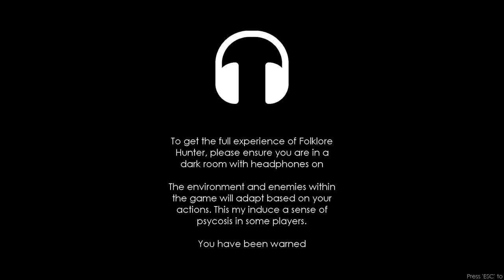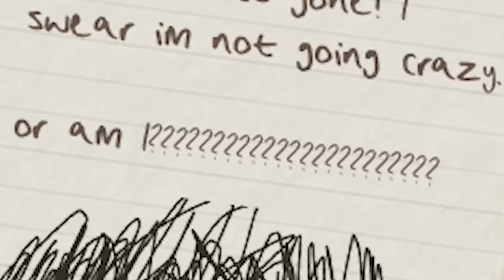I tried to play Folklore Hunter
okay bye